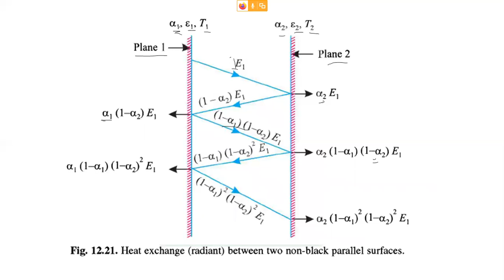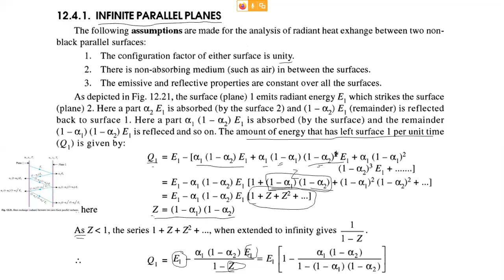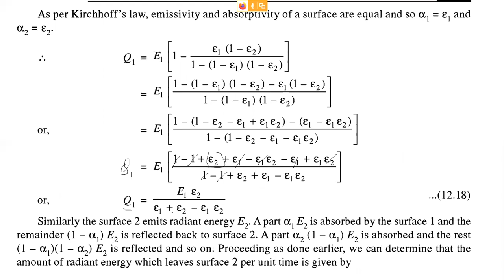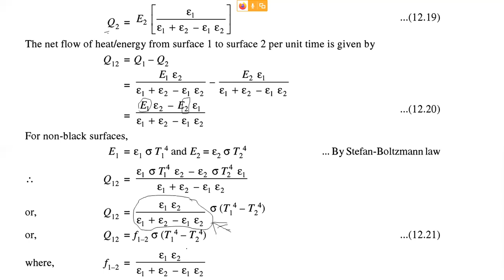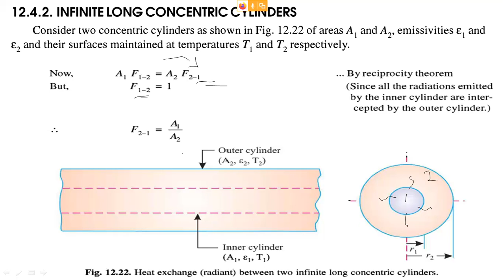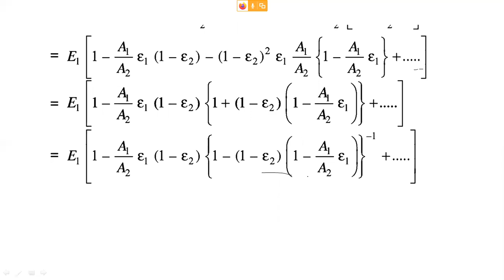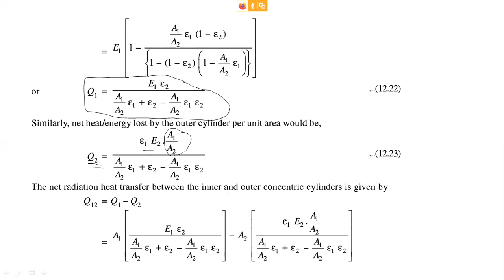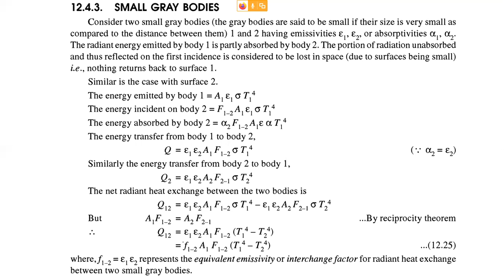HT Chapter 3 2 lecture 3